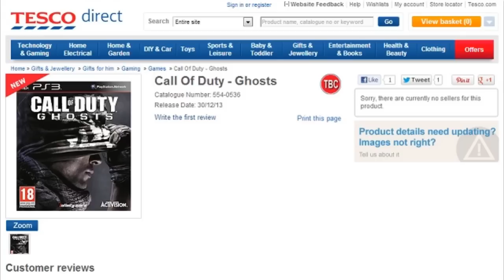Call of Duty Ghosts : Already listed in tesco's ?!?! Box art / Cover Analysis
Call of duty has already been listed in the well known retailer Tesco's ?! Just some quick information i gathered today whilst surfing the web. could it be real ? or fake ? hmm...
Call of duty Ghosts listed / released in tescos
Ghosts information details COD 10
Call of duty box art cover wall paper ghosts ghost
 Box art / Cover Analysis news update new information